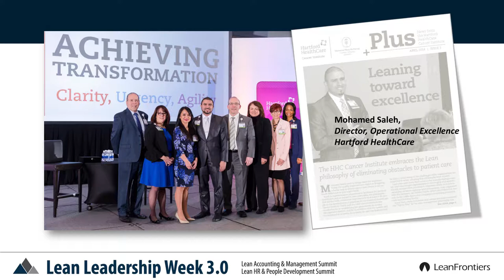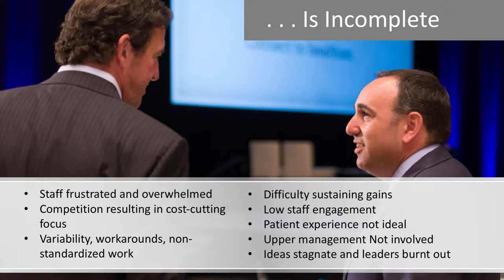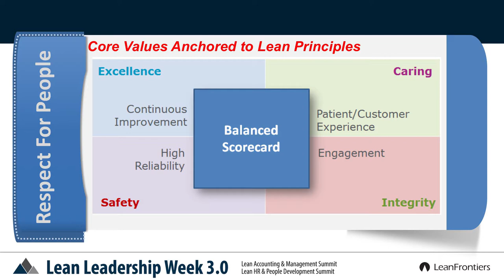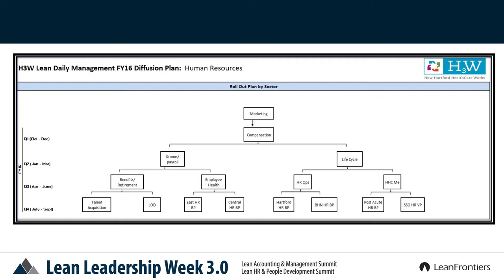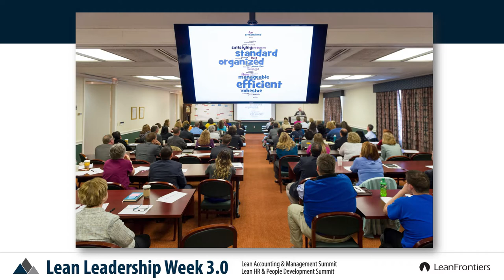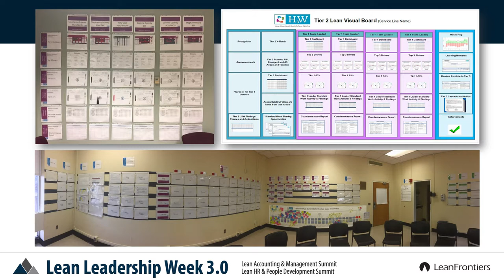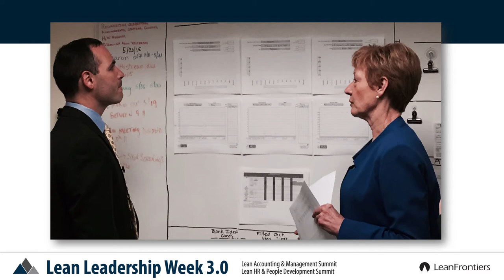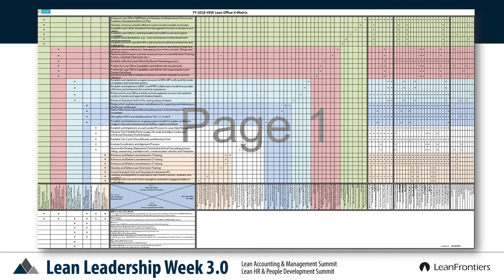Mohamed Saleh, Hartford HealthCare - Pecha Kucha Presentation